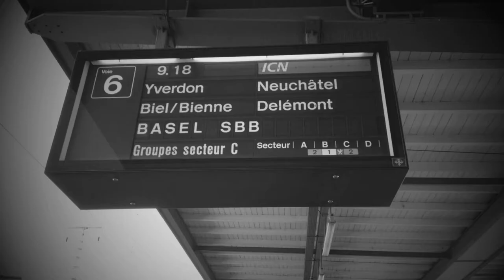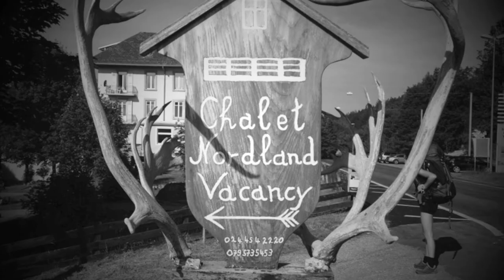IA Silver Award 2014 c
red group, mixed